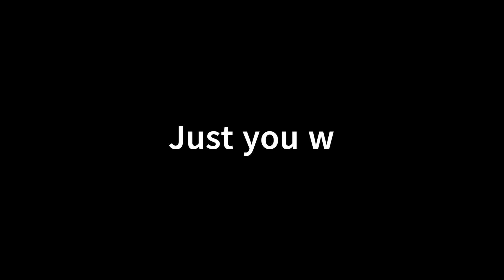| REVIVAL | PREVIEW - JARVIS9999 | NOTRIAXE OSU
MUSIC I USED BY JARVIS9999 I DO NOT OWN IT
Made a chart for the song "Revival"

Notriaxe